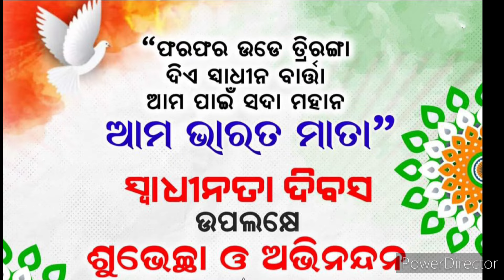ସ୍ୱାଧୀନତା ଦିବସ ପାଳନ ଅବସରରେ ଆମ ବିଦ୍ୟାଳୟ 🇨🇮🇨🇮🌹🌹 Happy independence day 🥰🇨🇮